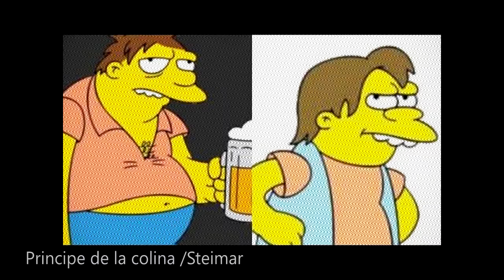la historia del papá de Nelson,(Los Simpson)